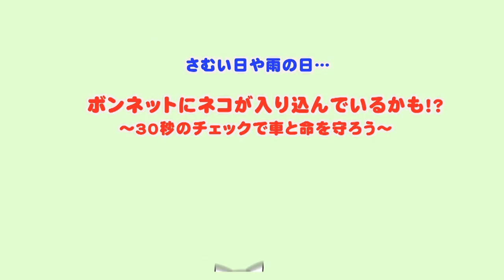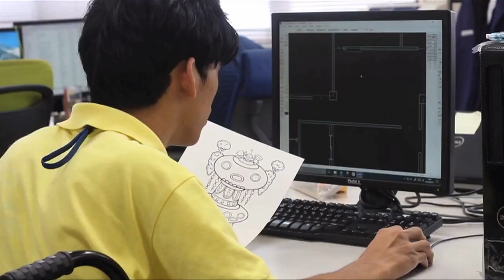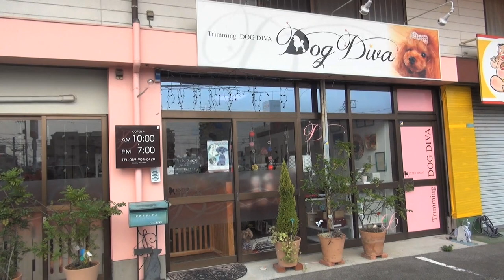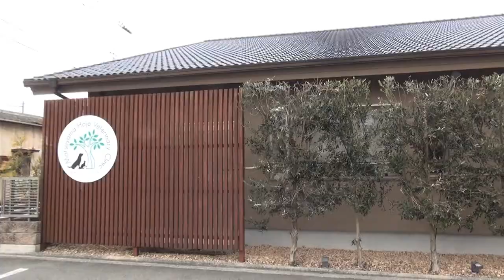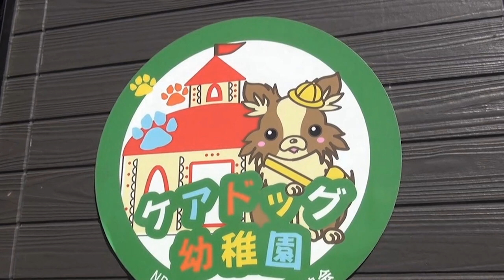「肥満の犬・ネコは手術が大変！散歩・運動ナシはNG！」2019年7月号ねこワン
チワワ、トイプードルなど超小型犬にも散歩は必須！

家の中で遊ばせているからOK！ではありません！
お散歩がなぜ必要なのか、やまと動物病院の大和洋介先生が解説！！

猫田ニャン撮影の「番外編！ねこあるきヴェネチア」も！

大和洋介獣医師インタビュー「超小型犬にも散歩は必要？」
番外編「ヴェネツィアねこさんぽ」
大和洋介獣医師インタビュー「散歩と水と食事について」
獣医師を代表して「太っている犬＆猫は手術が大変！」